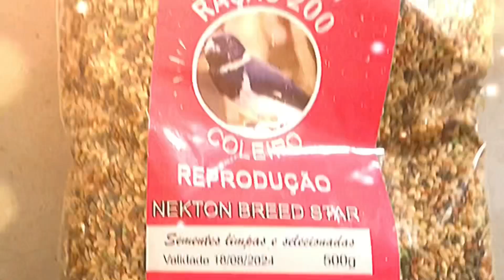ISSO Faz seu Papa Capim PARAR de CANTAR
CRIATÓRIO CAIOABA
Nova iguaçu - RJ cep: 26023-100
GOSTOU DA DICA? FAÇA UMA DOAÇÃO PARA AJUDAR O CANAL

CRI_CAIOABA

GALADORES CRIATÓRIO CAIOABA:
- Coleiro Caioaba
- Cyborg ( Baiano )
- Magia

Sobre filhotes para doação:
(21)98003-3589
PLACAS DE GAIOLA
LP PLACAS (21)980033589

A ração que dou aqui para meus passaros

-Ração 200 coleiro
Produtos personalizados
- Capinhas personalizadas de celular
- Camisas personalizadas
- Agendas
- Capas de gaiola
- Canecas
- Copos

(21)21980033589